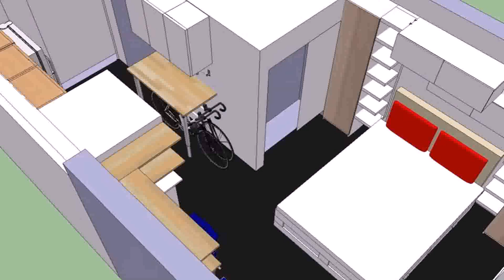House Design In 300 Sq Ft (see description) (see description)